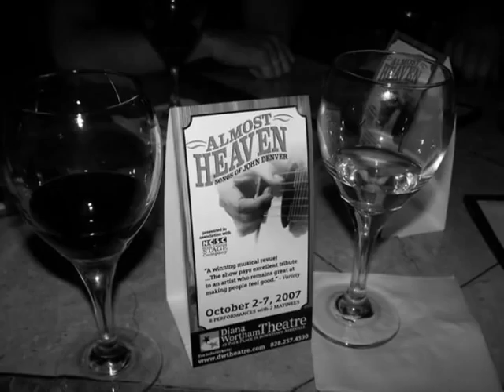Almost Heaven Tour Montage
Pictures and home movies from the 1st National Touring Company of Almost Heaven, Songs of John Denver.

Presented by Harold Thau in association with Festival Management.

Directed by Randal Myler.

Musical Director, Seth Weinstein
Costume Design, Besty Waddell
Sound Design, Mike Ponder

Production Stage Manager, Alison Pellegrini
Technical Supervisor, Sharlyne Shlayan
General Manager, Almost Heaven, LLC
Casting Director, Arnold Mungioli

Featuring
Michael Bojtos
Rosie Mattia
Benjamin Zep Misek
Ryan Nearhoff
Vernae Taylor

Cady Finlayson (Fiddle)
Vita Tanga (Guitar)
Seth Weinstein (Keyboards)

Publicity Photos by Joan Marcus.

Show footage provided by The Carnegie Visual & Performing arts Center, Covington, KY.